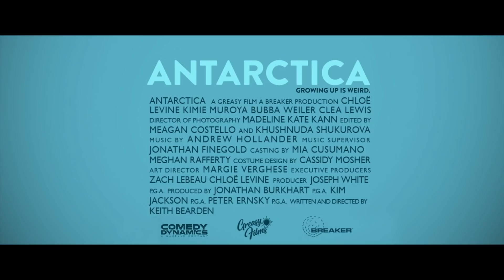ANTARTICA Trailer (2020) Chloë Levine Comedy Movie